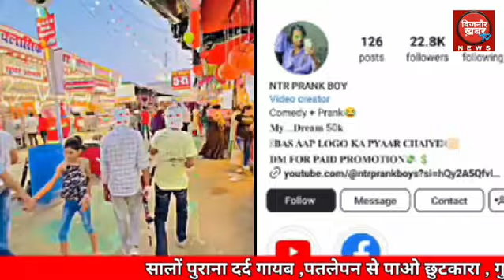बिजनौर में फिर जाएंगे दो नौजवान लड़के रील के चक्कर में जेल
बिजनौर खबर टीवी कांटेक्ट नंबर 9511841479B